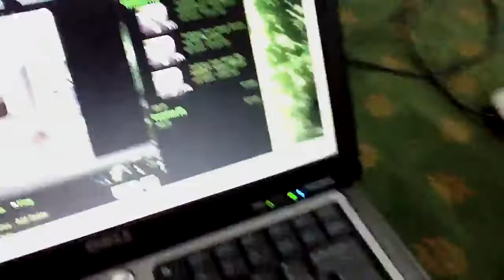Crazy computer mouse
Haha crazy mouse flying